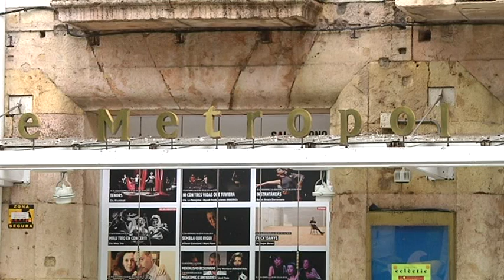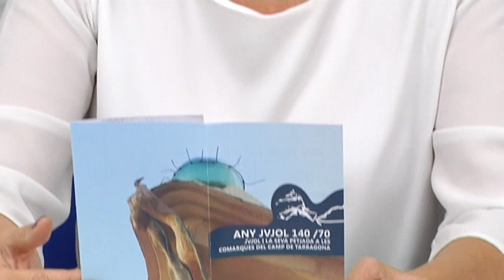Tramiten la declaració del Metropol com a Bé Cultural d'Interès Nacional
La Generalitat ha iniciat els tràmits per incloure el Teatre Metropol al catàleg de Béns Culturals d’Interès Nacional. L’Ajuntament de Tarragona ha rebut ja la notificació que així ho testimonia en un moment en què s’està treballant en l’estudi de l’estat de l’edifici per determinar els treballs de restauració de la part patrimonial que s’hi han de dur a terme. En aquest sentit, des de l’Ajuntament s’aplaudeix la iniciativa de la Generalitat, que pot obrir portes a subvencions que puguin ajudar a finançar el projecte de restauració.